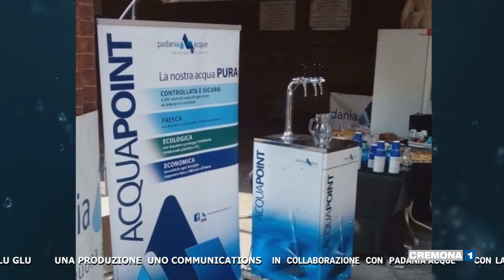IL TG DI GLU GLU - PUNTATA 9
Nona puntata del programma d'informazione dedicato a bambini e adulti di Padania Acque. Conduce il piccolo Simone Appari insieme a Eleonora Busi. Ospiti, la classe 2^B della Scuola Media Virgilio di Cremona (con l'indagine "Glu Glu, l'amico rubinetto a caccia di sprechi") e il Direttore Generale di Padania Acque, Marco Lombardi. In studio anche Mattia Cabrini e Andrea Migliorini della compagnia dei Piccoli.